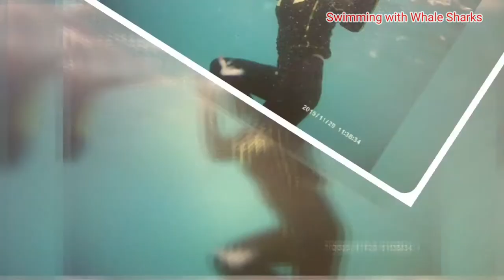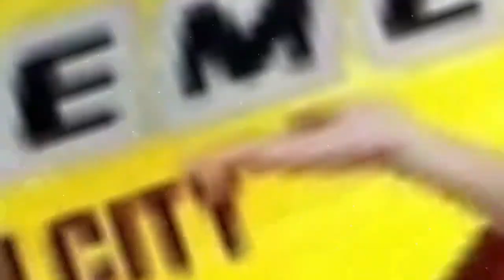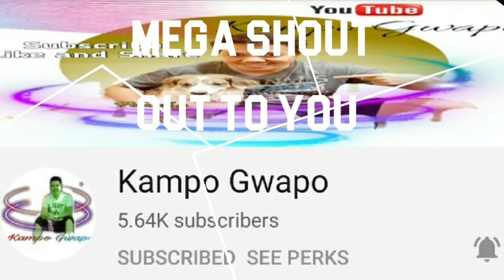CEBU ADVENTURE | Photo Compilation | Kyna's Travel Vlog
This is a compilation of my photos taken during my visit in Cebu. Memories of one in a kind experience Swimming with Whale Sharks in OSLOB.  Happy moments enjoying the beauty of TAOIST Temple, Chilling experience in Tumalog WaterFalls and The "BUWIS BUHAY" experience Walking around the 38th floor Regency Hotel.